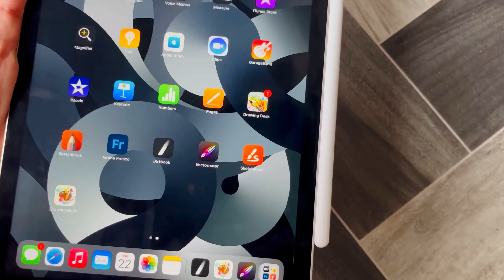Apple iPad Air 5 unboxing | Apple Pencil & accessories Unboxing | apple i pad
Manchester Street Walk | INDIA to UK
TRIO IN THE UK

*TRIO IN THE UK* is all about my enthusiasm for travelling and reinventing nature with some real heart melting simple DIY tips from Cooking to Baking to Beauty to travel.

You agree that use of this information is at your own risk and hold ‘TRIO IN THE UK ‘harmless from any and all losses, liabilities, injuries or damages resulting from any and all claims.